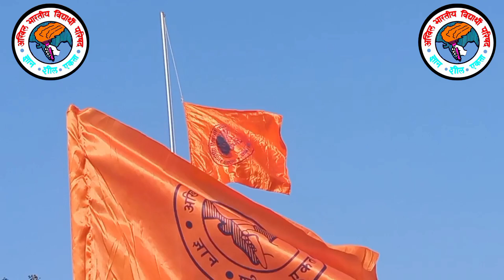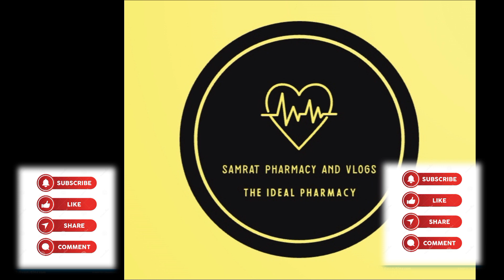अखिल भारतीय विद्यार्थी परिषद -प्रांत अधिवेशन ABVP ka Prant Adhivestion me kya hota hai vlog 1st Day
अखिल भारतीय विद्यार्थी परिषद -प्रांत अधिवेशन
ABVP ka Prant Adhivestion me kya hota hai
vlog 1st Day
Abvp me kya hota hai
अधिवेशन कैसा होता है
ABVP ka प्रांत अधिवेशन